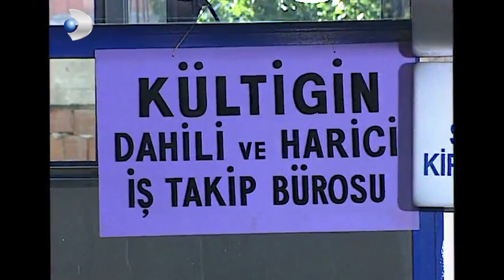Kültigin ve Adamlarının Yeni Ofisteki İlk Günleri - Kaygısızlar 19.Bölüm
Demiroğulları ile Dursunoğulları. Demir Dede ile Beyaz Ana zamanında yaşadıkları aşk sonrasında bilinmeyen bir sebepten düşman olurlar. Evlenirler, torun torba sahibi olurlar. Her sene yapılan yarışlarda birbirlerine tuzak kurarlar.